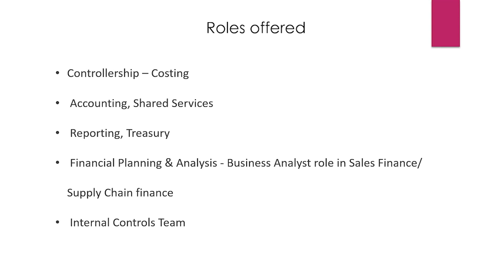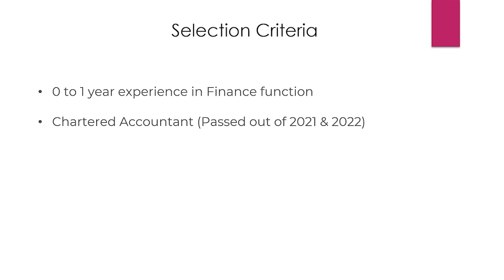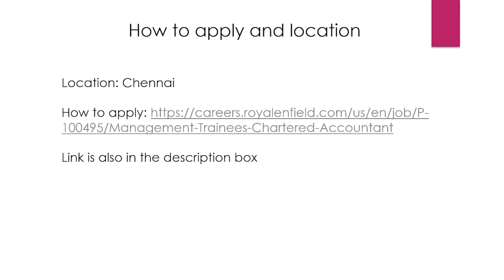How to apply in Royal Enfield| CA fresher| Management trainee| Bonus fact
Royal Enfield has announced Recruitment. The Official Notification is out on its Official Website.